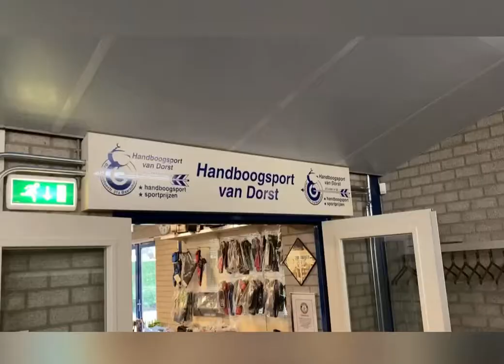Am vizitat un magazin de tir cu arcul din Olanda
Archery Van Dorst B.V se afla in Olanda in apropiere de orașul tilburg.
Un magazin cu un stoc fizic foarte mare și cu o sala de antrenament foarte bine amenajată.